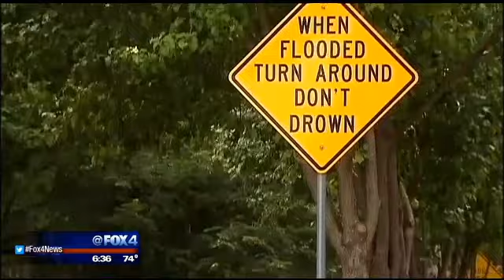Dallas ready for possible flooding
The city of Dallas has people and equipment ready to respond to any reports of flooding.